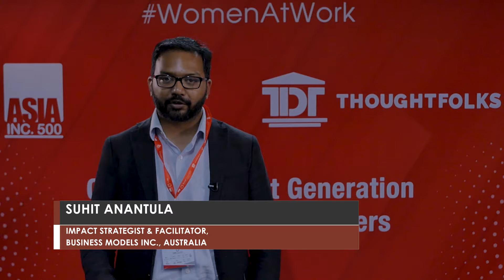Suhit Anantula | Impact Strategist & Facilitator, Business Models Inc., Australia